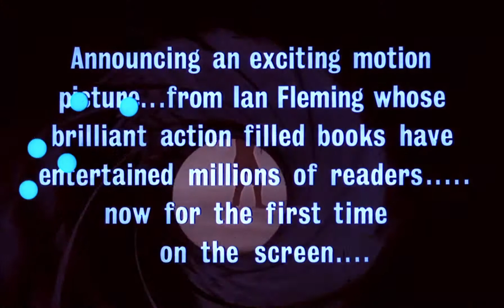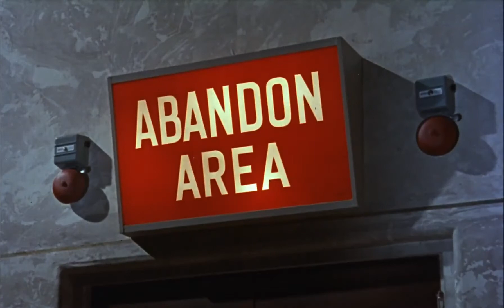James Bond 007: Dr. No (1962) - Türkçe Altyazılı 1. Fragman / Sean Connery, Ursula Andress